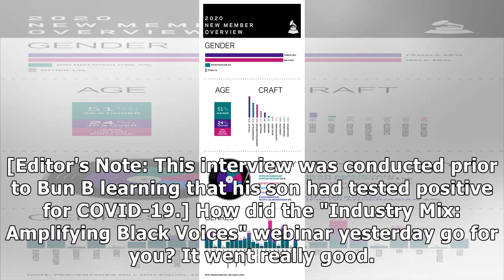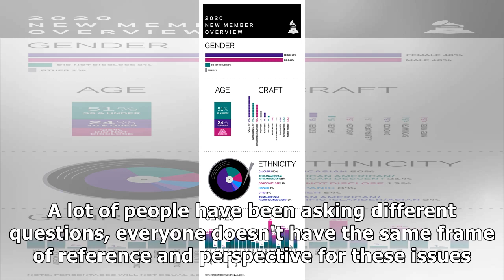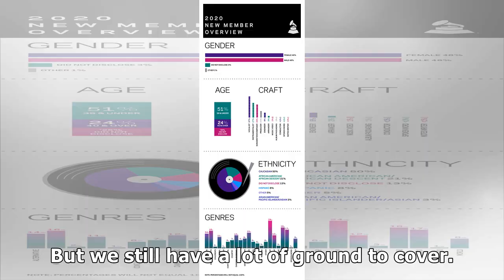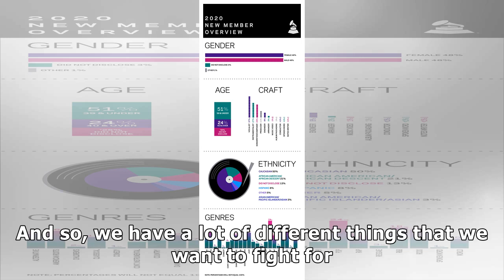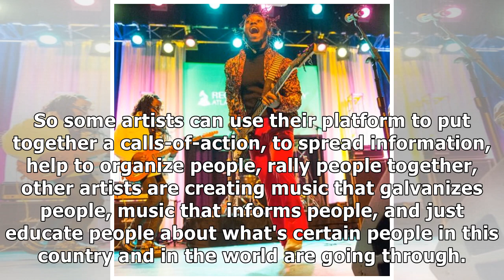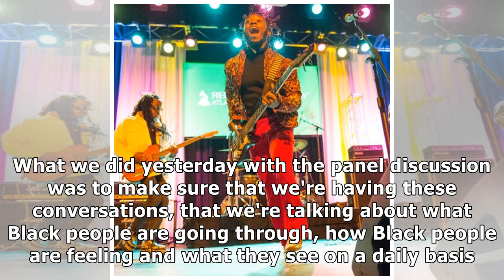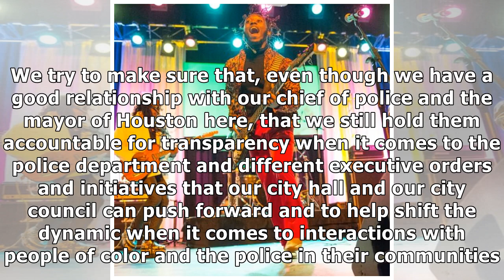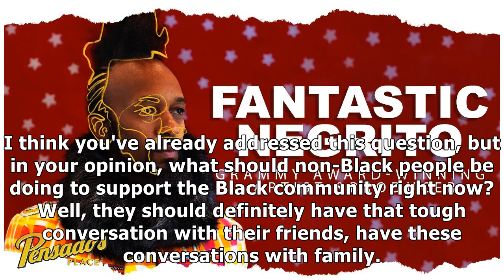Ebonie Smith Tours 4U Studios In Memphis